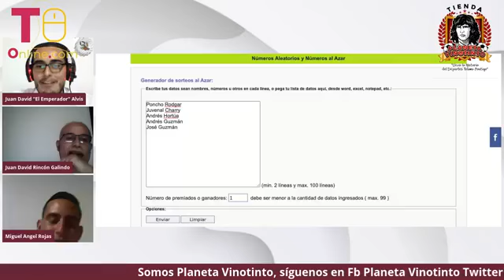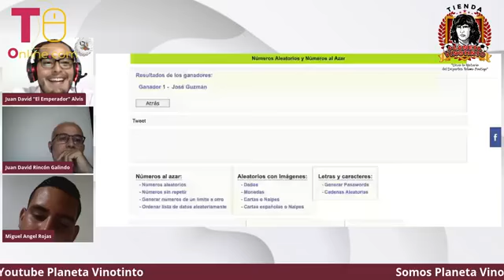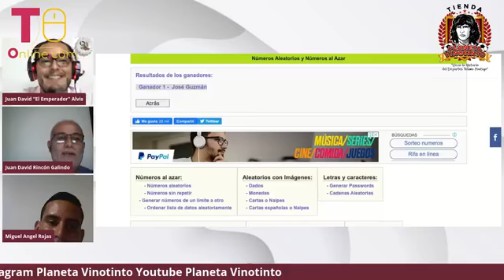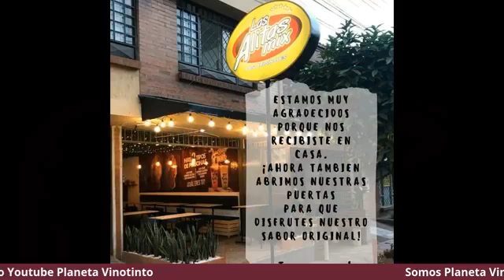ForoPijao - Capítulo 133: Liderato agónico 🐷🆚😈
➡️ Con nuestros panelistas, Juan David 'El Caballero' Rincón, Juan David 'El Emperador' Alvis y Miguel Ángel Rojas, la victoria del Deportes Tolima por la mínima diferencia frente al América de Cali por la Fecha 10 de la Liga Betplay 2020.

Además, tuvimos nuestra sección de GoleadoresDeLaFecha con Alitas Mix, noticias del Deporte Internacional (con la sección de "Colombianos en el exterior") y con noticias gratas para nuestro Deporte Aficionado Tolimense.